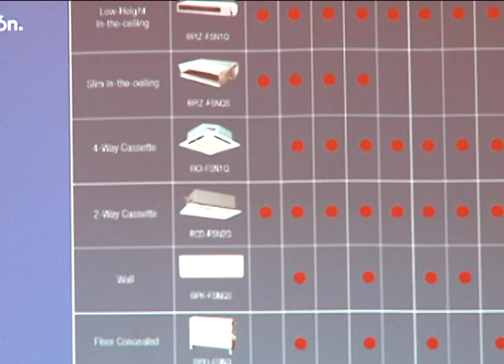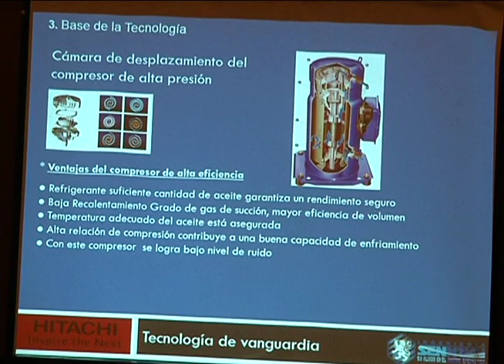Notivos: Ingeniería SENNRICH, climatizando con calidad 08/08/14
Ingeniería Sennrich una empresa especializada en sistemas de climatización de ambientes lleva 17 años en el mercado nicaragüense, ofreciendo productos y servicios de calidad a sus clientes, en la siguiente nota conoceremos más de esta compañía y de los servicios que ofrece.